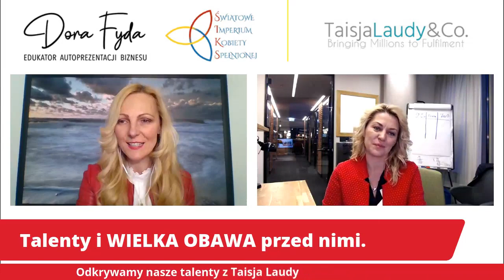„Talenty Gallupa i wielka obawa przed nimi” - wywiad z Dora Fyda i Taisja Laudy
Zrób test Gallupa dla siebie albo podaruj go swojej bliskiej osobie, poznajcie swoje Talenty wg GALLUPa tu

♦️Czy jesteś kobietą, która pragnie słowami odkrywać swoje TALENTY?
♦️Chcesz poznać dlaczego warto się przestać ich obawiać, by nareszcie rozwinąć SKRZYDŁA wysoko w kierunku swojej pasji?

♦️Zapraszam Cię więc w podróż do świata TALENTÓW, by odkryć NOWE i te DAWNO NIEODKRYWANE TALENTY.

Kim jest Taisja?
Od 12 lat zajmuje się odkrywaniem i rozwijaniem Talentów, Wartości i Marzeń głównie kobiet po to, aby mogły żyć w autentyczności, wolności i spełnieniu.
Jest przedsiębiorcą, mentorem, autorką, prezesem i założycielką międzynarodowej firmy, ale przede wszystkim mamą dwójki cudownych dzieci, żoną i kobietą, która pragnie być zrozumiana, radosna i spełniona w pełnym byciu sobą.

- kurs online o odkryciu i rozwijaniu Twoich Talentów (CliftonStrengths )

Rozmowę poprowadzi Dora Fyda, edukator autoprezentacji Siebie i Biznesu. Inicjatorka Projektu aktywacji kobiet do działań

Jeżeli chcesz odkryć i rozwinąć swoje Talenty dołącz do jedynego w swoim rodzaju Warsztatu "Twoja Naturalna Moc"

Chcesz poznać swoje talenty i odkryć swoje "PO CO", znajdziesz wszystko na

Życzę ci wspaniałego dnia!

Z Miłością,
Taisja Laudy